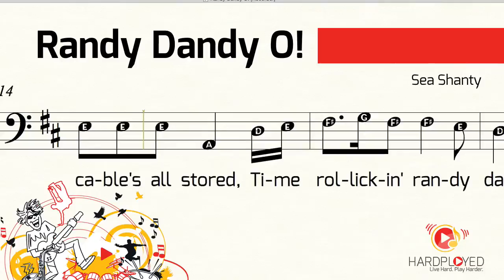Sheet Music: Randy Dandy O! - Pirate Sea Shanty [Bass Clef]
Sheet Music: Randy Dandy O! - Pirate Sea Shanty Download the sheet music

You may also be interested in my other TOP-SELLING products for. . .

Samuel Ramos is currently the Instructional Technologist for the University of San Diego in Southern California. He holds a Bachelors in Music Education from Antillean Adventist University, and his Masters in Educational Media Design and Technology from Full Sail University.

He has served as a music teacher for 14 years and as Assistant professor in the Guitar Department at the Inter-American University of San German, Puerto Rico. Recently served as the Instructional Designer for Taylor Guitars in San Diego, California, designing online content for their internal and external learning platforms.

Between teaching jobs, Samuel authored several instructional books and guides for learning several instruments including the Puerto Rican cuatro, guitar, and mandolin among many others.
In his spare time, Samuel designs instructional content for his online community and blog at 4jibaro.com, a place where Puerto Rican music is the focal point. He constantly strives to increase awareness of Puerto Rican music and its heritage. With music as his wand, he attempts to transform the world, one cuatro at a time!